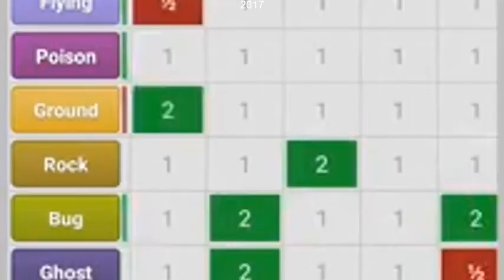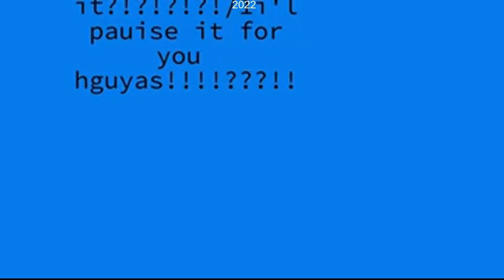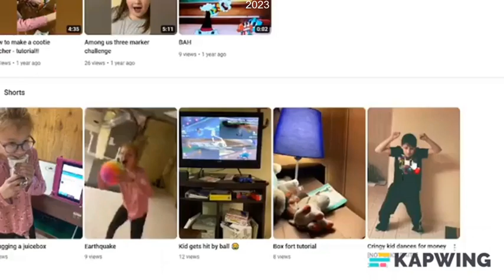10 years of yt montage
A special montage celebrating 10 years of my YouTube channel
thanks @POSTAL-PAL for the awesome thumbnail art